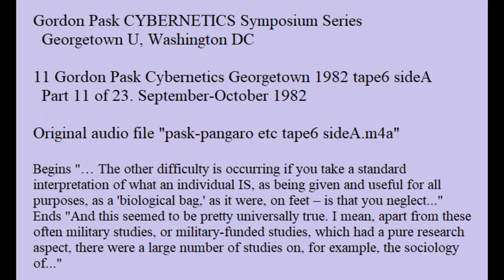11 Gordon Pask Cybernetics Georgetown 1982 tape6 sideA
Gordon Pask CYBERNETICS Symposium Series - Georgetown U, Wash. DC
12 Gordon Pask Cybernetics Georgetown 1982 tape6 sideA
  Part 12 of 23. September-October 1982
Original audio file "pask-pangaro etc tape6 sideB.m4a"

Discusses GSP's studies of DRIVING and GAS-FURNACE SHOPPING. Follows “pask-pangaro etc tape6 sideA.”

Begins "Our languages of driving, expressed in terms of motion and posture of vehicles, as well as inclination of the head, and so forth, as well as the official signals – Excuse me, these were studies that YOU did? - Oh, yes. A lot of work with that, a lot of work with police."

Ends "Obviously doesn't refer to the event at all – equally absurd is to ask, “what is the probability that you're going to fall in love, what is the probability that this company is going to be successful?” And people say these things; they sound a bit zany to begin with; in my opinion they're COMPLETELY zany. And I am..."